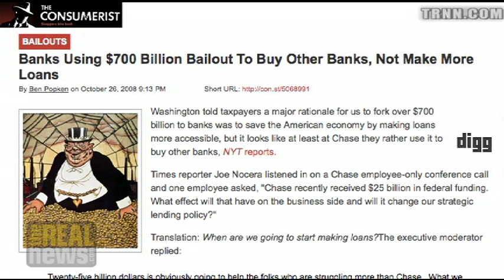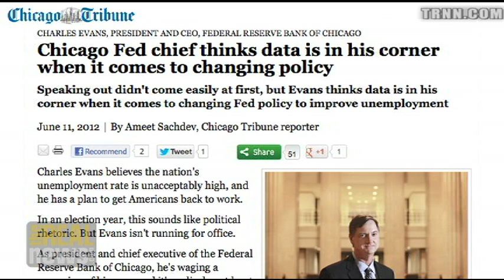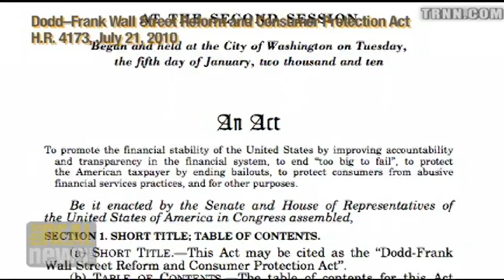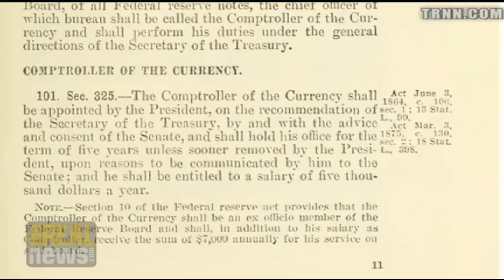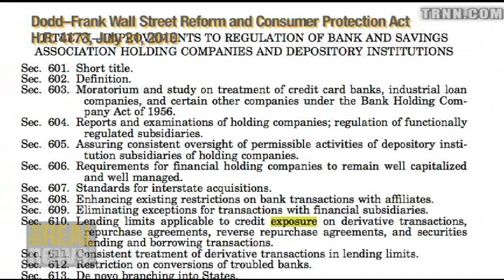PT2 The Fed and the Crisis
Second part of Jane D'Arista commentary on the role of the US Federal Reserve in managing the crisis of global capitalism